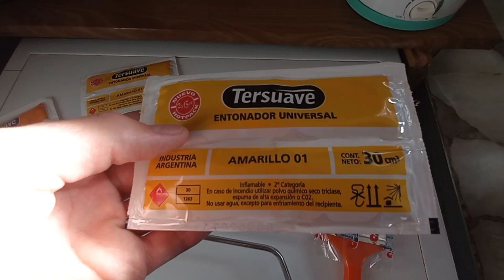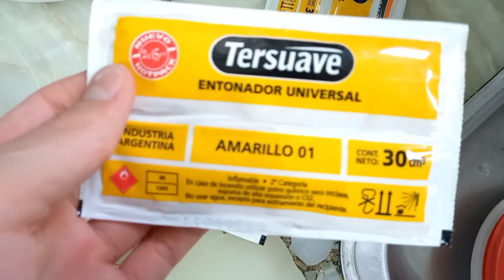GRAN CAMBIO! PINTANDO Y LIMPIANDO TODA LA CASA 🏡 | Limpieza Express | Limpia Con Ramiro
Hola familia linda feliz inicio de semana  bienvenid@s aun nuevo video en esta ocasión estuvimos pintando nuestra casa 🏡 de un color muy bonito que ami en lo personal me gusta mucho y ami papa y ami mama también así que espero que les guste el video de hoy y me regalen su like su comentario y su suscripción así que cuídenseme mucho y gracias por el apoyo y cariño en todos mis videos l@s quiero ❤ bendiciones y Dios me los bendiga hoy y siempre 🙏 ❤ 😘

BESOS A TODOS LOS QUIERO Y GRACIAS POR EL APOYO DE CADA VIDEO SALUDOS DESDE ARGENTINA BUENOS AIRES 🇦🇷🥰🙏❤